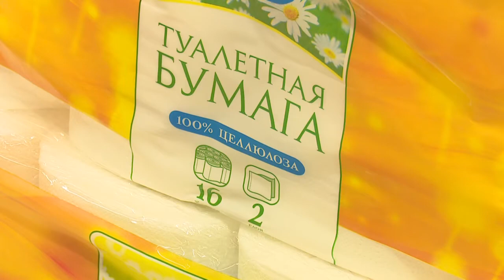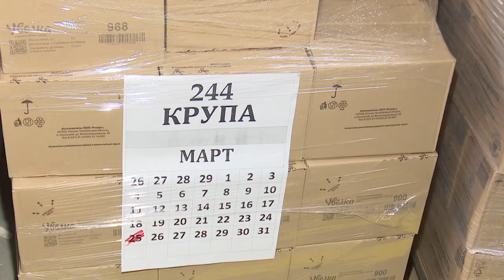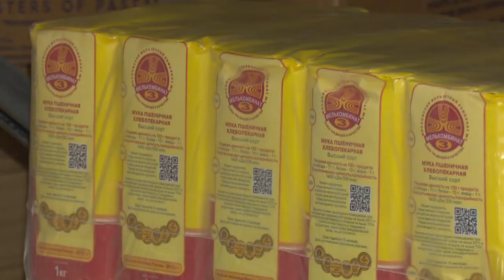Все есть!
Дефицита товаров нет и не будет! Ежедневно администрация округа проводит мониторинг наличия продуктов питания в магазинах. Выезды на объект – неотъемлемая часть этой работы.